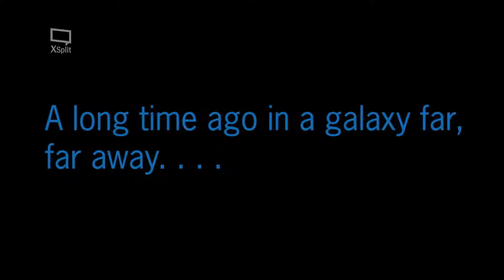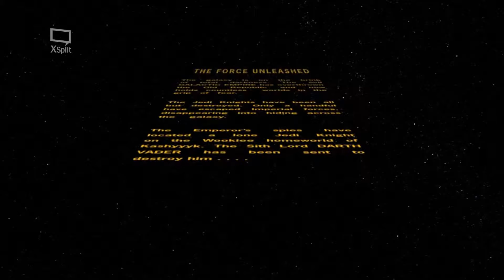Star Wars The Force Unleashed Ultimate Sith edition Part 1